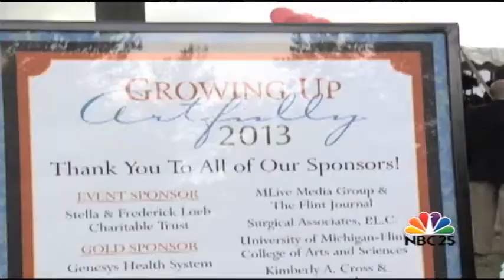Growing Up Artfully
WITH BUDGETS CUTS HITTING SCHOOLS ACROSS THE NATION...ONE OF THE FIRST THINGS TO GO IS THE ARTS.
NOW...ONE GROUP IS WORKING TO KEEP THOSE PROGRAMS ALIVE IN OUR AREA.